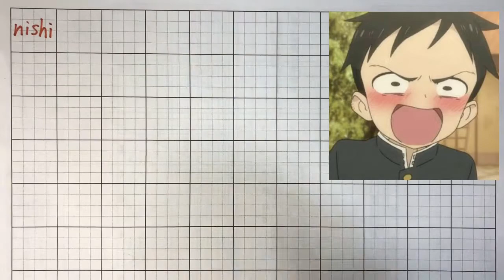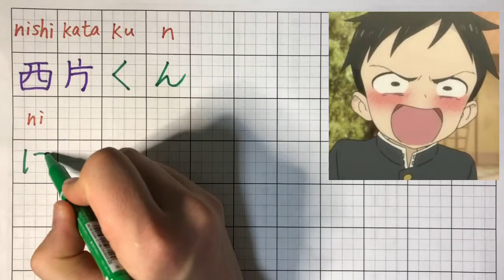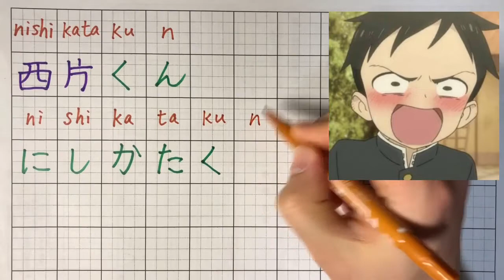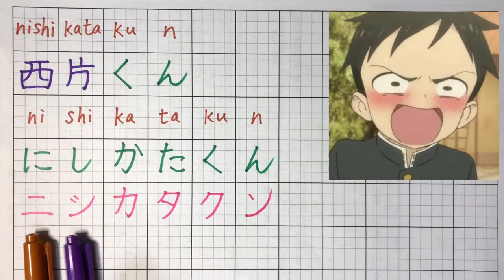How to write “Nishikata kun" in japanese? “Teasing Master Takagi-san”(kanji,hiragana,katakana)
・Blue or Green color = hihagana